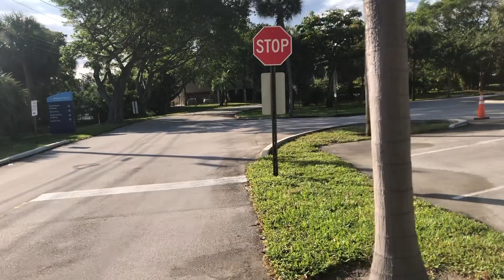Virtual Walk With Me - Where We Dabble in Cognitive Biases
Hello all! Welcome to the ending of the first week of the warm-up series! If you have followed me through my journey, you have walked for a total of 1 hour and 40 minutes!

In todays walk, we'll talk about things like: channel updates, schedule moving forward, my experience with Reddit live and the community surrounding that, fun ideas for date nights or time spent with friends, some more personal things about me and finally, we'll look into some cognitive biases.

It really helps me reach a larger audience and connect with more of you.